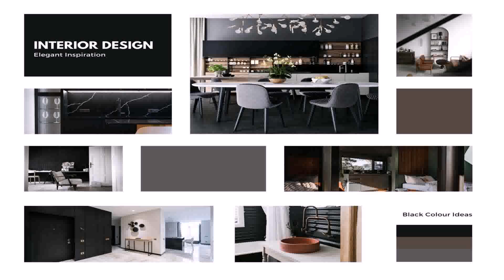How To Get Interior Design Ideas